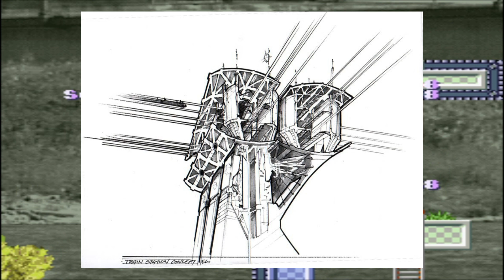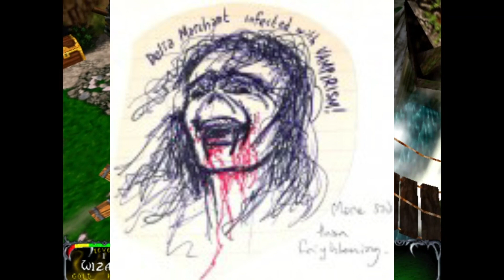5 Canceled N64 Games Part 2 (ft. Dinosaur Planet Gameplay)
Part 2 of a series where I’ll look at some lesser known games for the N64 and N64DD that were canceled before they could see the light of day.